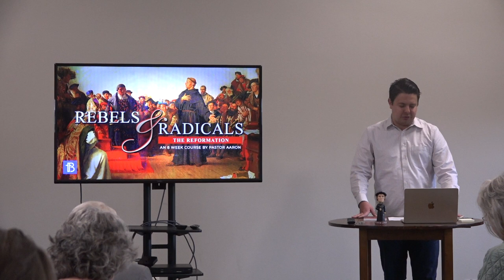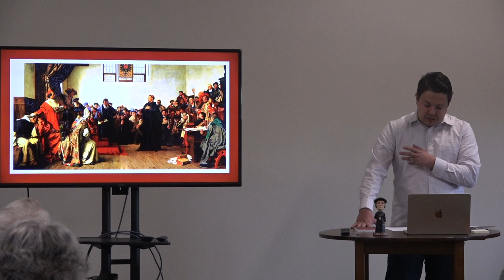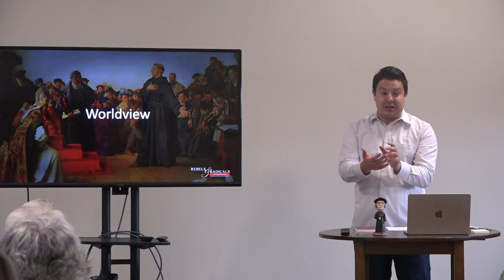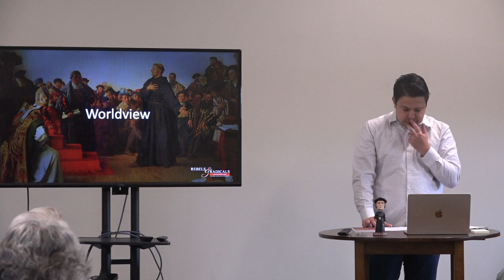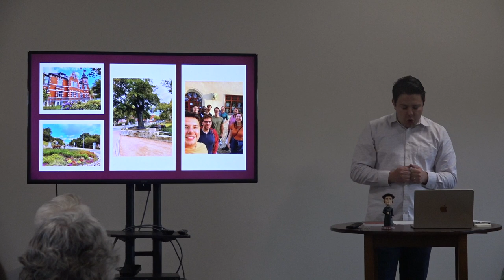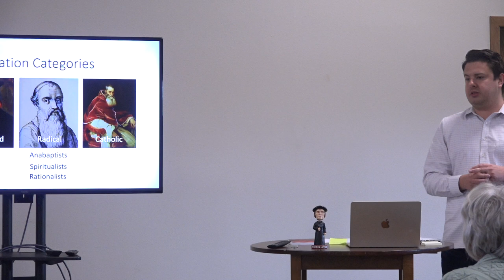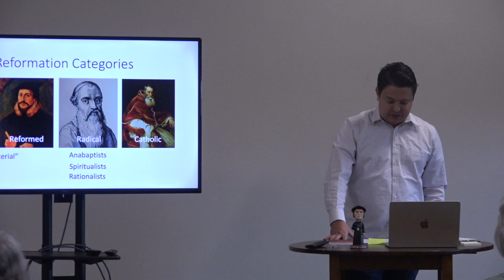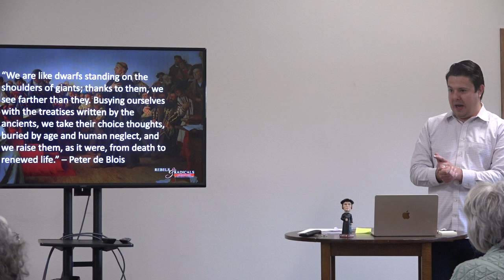Rebels & Radicals: Introduction to the Reformation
Pastor Aaron is teaching a class about the reformation. This is the first class in an 8 week course.